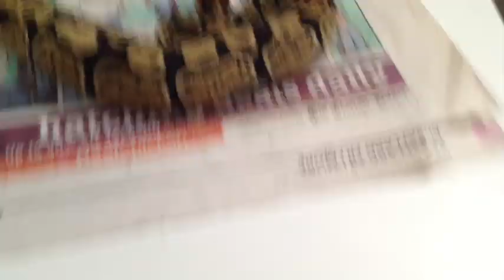Trouble At The Disco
Wildmorphs showing off a new Morph for the collection.